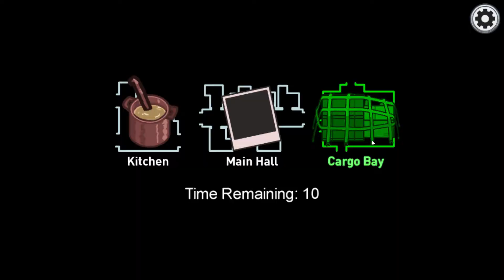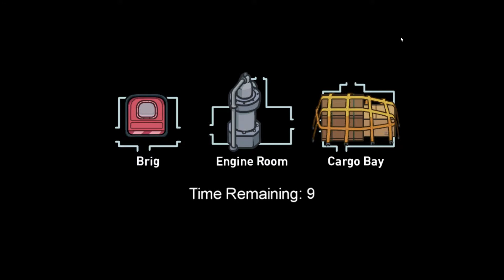AMONG US AIRSHIP MAP GAME-PLAY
HI GUYS MY NAME IS ANIRBAN. I AM NEW TO YOUTUBE.  I JUST WANT YOUR SUPORRT. AND THATS ALLL GUYS. IN VERY RECENT DAYS. PLEASE WATCH MY NEW VIDEO ABOUT STORY TIME VIDEO ABOUT AMONG US AIRSHIP

ABOUT ME-
MY NAME IS ANIRBAN SARKAR I LIVE IN WEST BENGAL.

GPU- GTX 1660 SUPER 6GB OC EDITION OF GIGABYTE
MONITOR- AOC ULTRA SLIM 22 INCH IPS
RAM-8X2- 16GB  CORSAIR
CPU- RYZEN 5 3600 6 CORE CPUH
DD-1 TB TOSHIBA AND 1 TB SONY EXTERNAL HDD
SSD- 120 GB ADATA

GUYS PLEASE SUPORRT ME YO